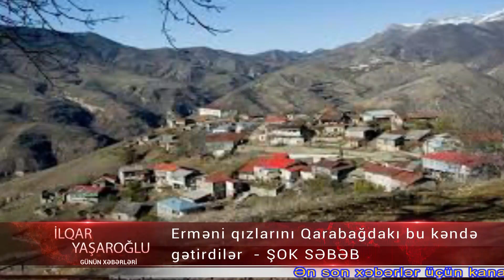ŞOK: Ermeni qizlarini Şuşanın bu kendine getirdiler... - Ne baş verir?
Erməni qızlarını Qarabağdakı bu kəndə gətirdilər  - ŞOK SƏBƏB